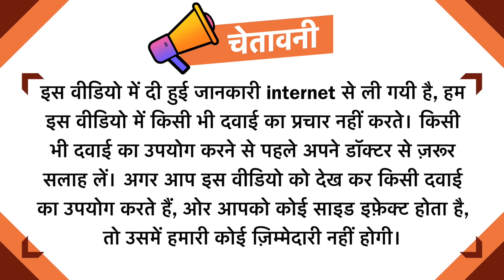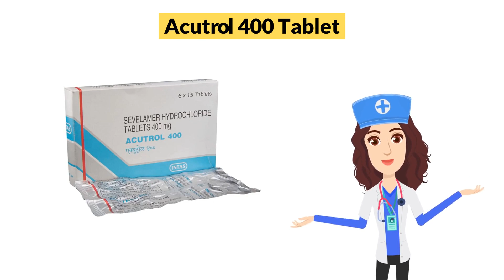Acutrol 400 Tablet Uses in Hindi | Side Effects | Dose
Acutrol 400 Tablet Uses in Hindi | Side Effects | Dosage